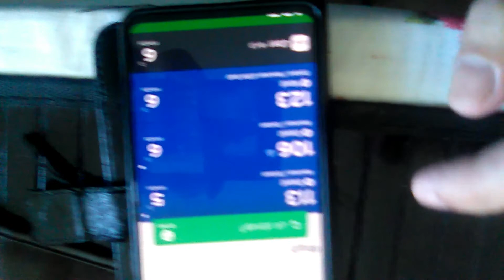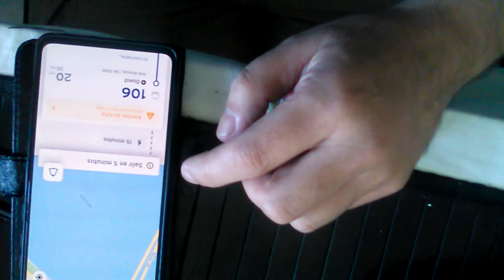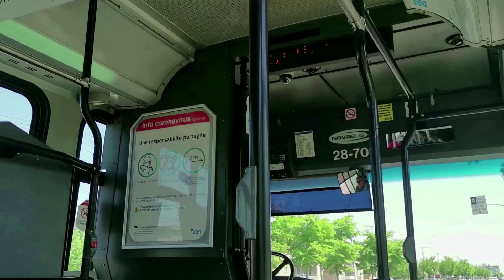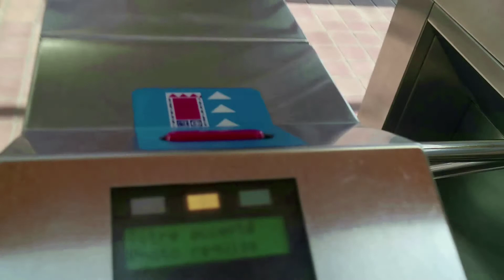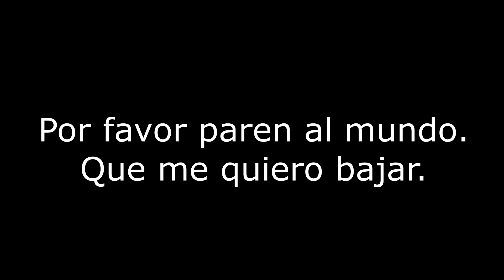Sistema de transporte publico en Montréal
En medio del cierre comercial de la ciudad, el sistema de transporte ha seguido operando con las medidas necesarias para proteger a sus trabajadores y usuarios. Montréal cuenta con una red de transporte muy eficiente y ordenado que cubre la ciudad con rutas de buses alimentadores al sistema Metro en sus diferentes lineas.
Music copy right:  Piano & Strings-5027-RFR
e-soundtrax - Oscar Espinosa